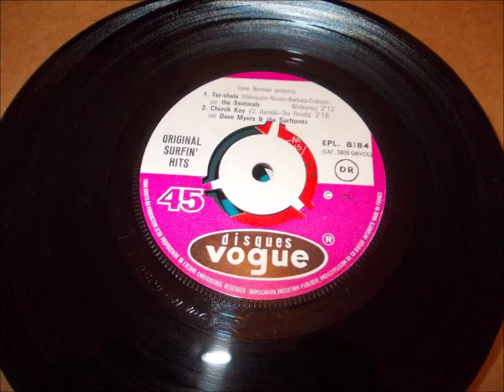Dave Myers and the Surftones - Church key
Surf Instro Shaker!